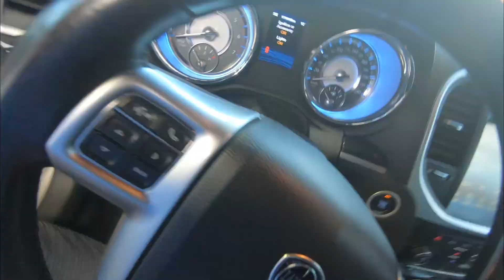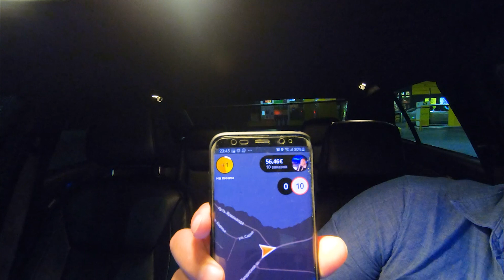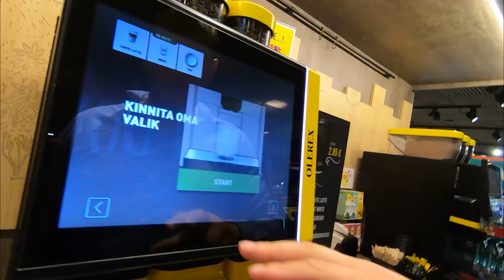Таксую на CHRYSLER 300C | LANCIA THEMA | Заработок таксиста | TAXI в Европе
В этом видео решил заснять один день работы в такси на Ланче.
     А смысл этого видео в том что можно ли заработать на такси в Эстонии в Таллине. Смотрите это видео до конца, а если будут вопросы, то пишете  их в комментариях под этим видео, я  читаю их все и отвечаю всем.